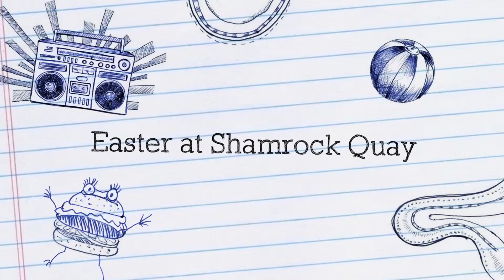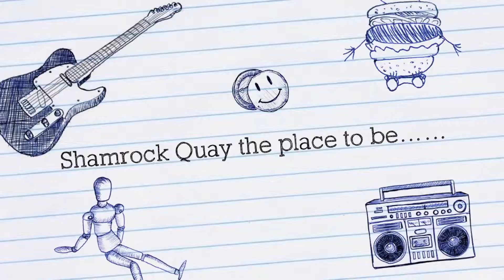Good Friday Fun !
Good Friday Fun on the Quay at MDL Shamrock Quay Marina Southampton 2015